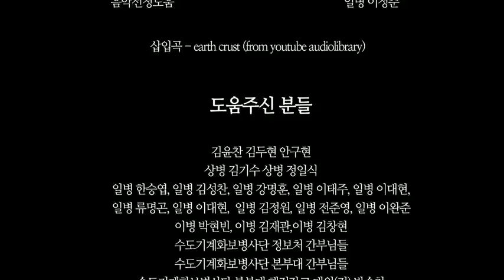[국군 29초 영화제] 군인부 부대상장-대한민국 군인은 도전이다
안정현